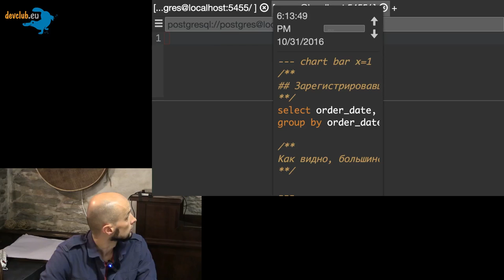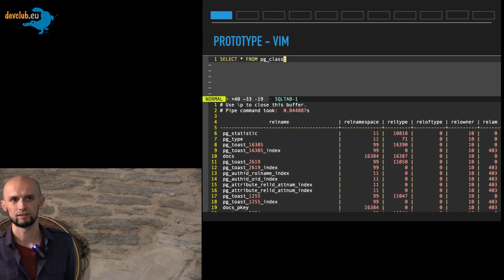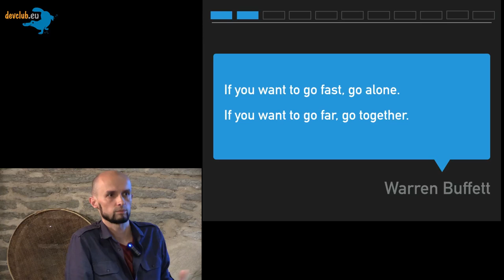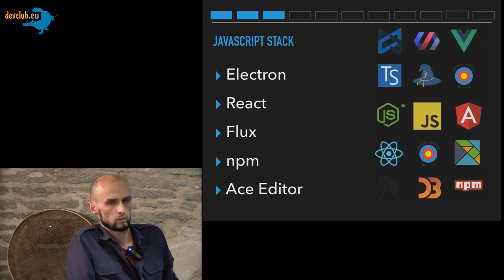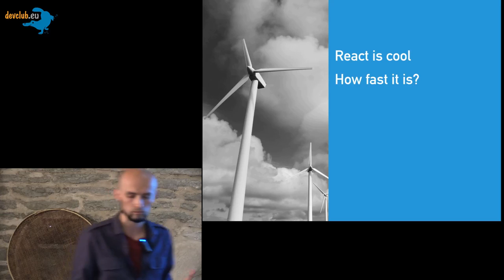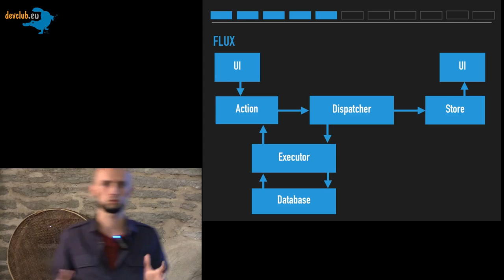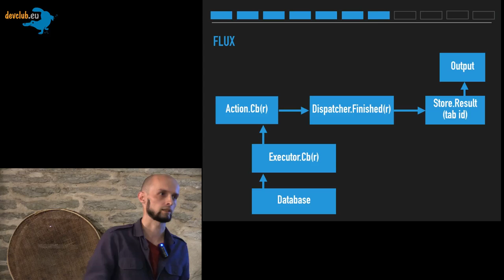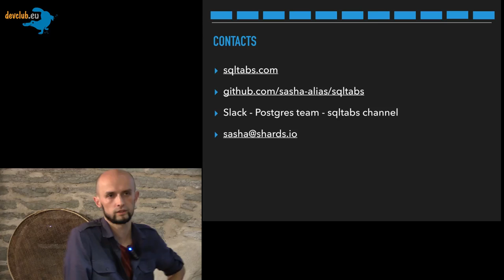2016.10.31 Александр Олешкевич - Внутренности SQL Tabs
О выборе технологий для разработки десктопного приложения и выборе фреймворка. Где и почему пришлось отказаться от фреймворков, и другие проблемы JavaScript-стэка технологий c точки зрения не веб-разработчика.

Вы узнаете о внутреннем устройстве SQL Tabs, как писать расширения и можно ли сделать SQL Tabs для вашей любимой базы данных, даже если она NoSQL.